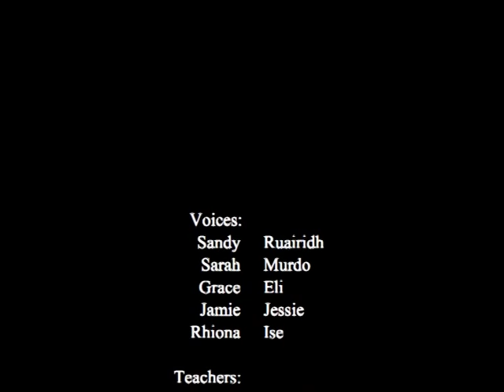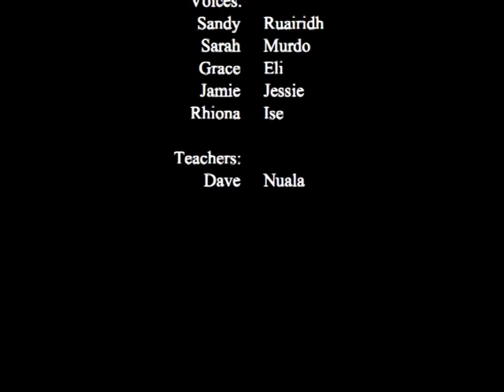It's Everybody's Sea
An underwater documentary made by pupils at Scoraig Primary. 2007